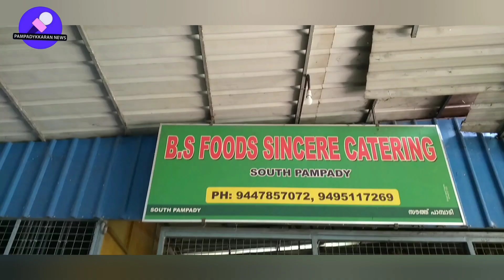പാമ്പാടി ഗ്രാമപഞ്ചായത്തിൻ്റെ കമ്മ്യൂണിറ്റി കിച്ചൻ ജനപങ്കാളിത്തം കൊണ്ട് ശ്രദ്ധേയം ( 18 / 5 / 2021 )